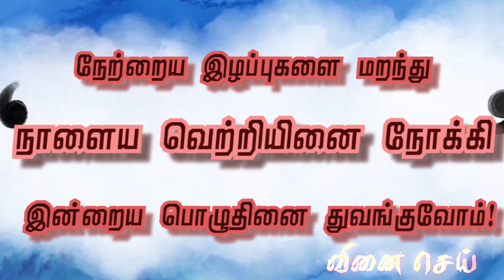முன்செல்லடா - 02 | TAMIL MOTIVATIONAL QUOTES | வினைசெய் | VENAI SEI